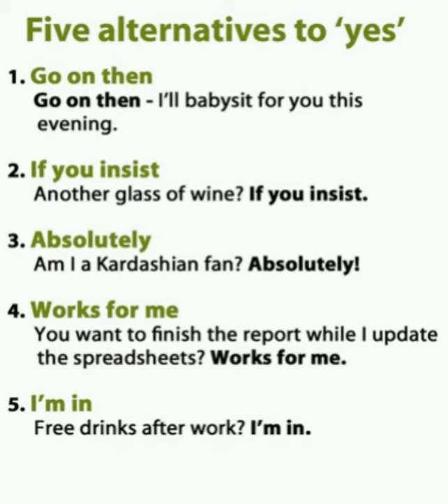Yes alternatives. yesتعبيرات تساوي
Yes alternatives  ردود بديلة عن yes @talaatmoussayeakoub1972
yes alternatives

l am in
absolutely
of you insist
go on then
works for me